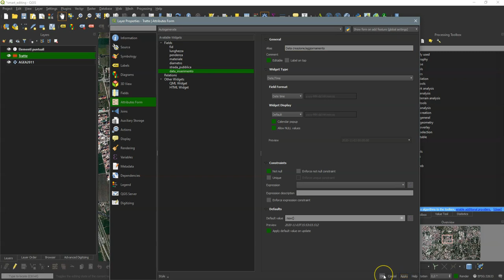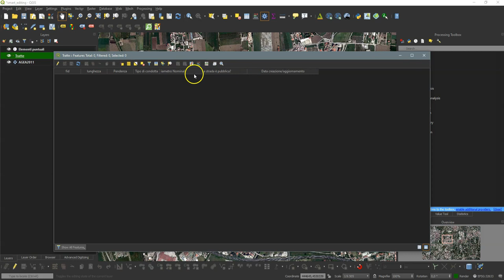QGIS Smart Editing - P4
- Intro 0:00
- Inserimento manuale di una lista di valori 0:05
- Inserimento automatico di data ed ora 2:56
- Gli Alias 3:56